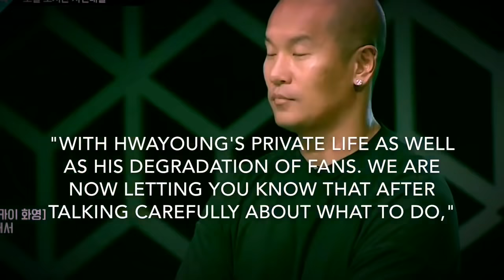Hwayoung officially kicked out of BOYS24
Source: AllKpop

Main Music: '"Write On It" (by Robodruma)

SPILL THE TEA!